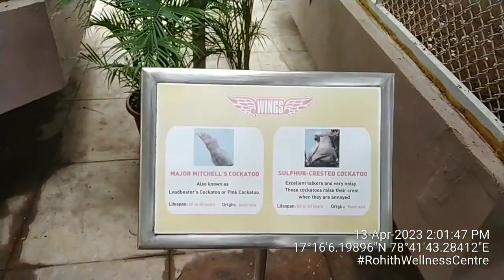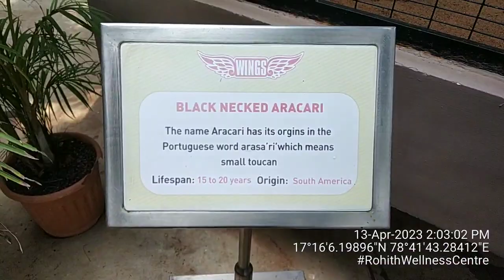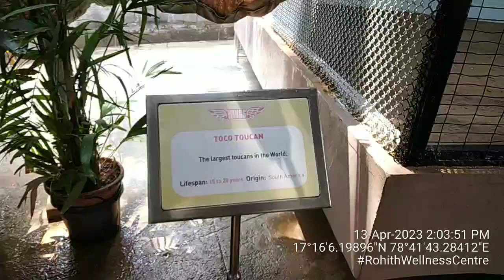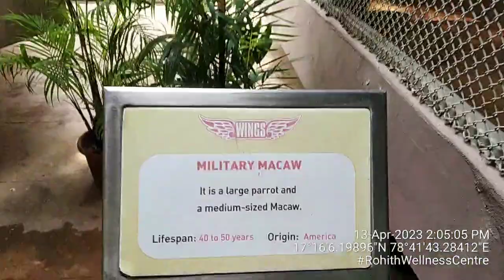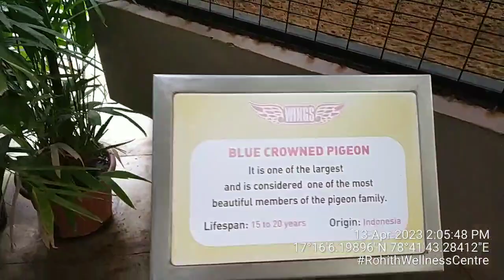Ramoji film city